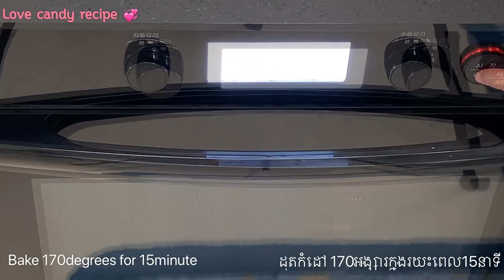How to make Butter Cookies នំឃុកឃី​ By-Love candy recipe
Ingredients

Bake 170degrees for 15minute

Hope you like this recipes ^^

គ្រឿងផ្សំ

ប័សាប​ 120ក្រាម  (​ ប្រេីប័រសាបដែរអត់មានជាតិប្រៃ​ )
ម្សៅស្ករស​ 70ក្រាម
ពងមាន់​ 1គ្រាប់
អំបិលបន្តិច
ម្សៅមី​ 170ក្រាម​ (​ ប្រេីម្សៅមីប្រភេទធ្វេីនំខេក​ រឺនំពងទា​ )

ធ្វេីការដុត​
170អង្សារ​ដុតរយះពេល15នាទី។

អរគុណសំរាប់ការទស្សនា​វីឌូអូនេះ​ បេីមានកំហុសខុសឆ្គងត្រង់កន្លែងណាសូមខន្តីអភ័យទោសផង​ ^^
ជួបគ្នានៅវីឌីអូក្រោយទៀត​ ^^**